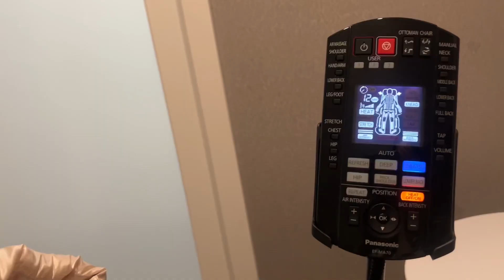墨镜一戴谁都不爱｜没想到老夫老妻也浪漫｜意外惊喜